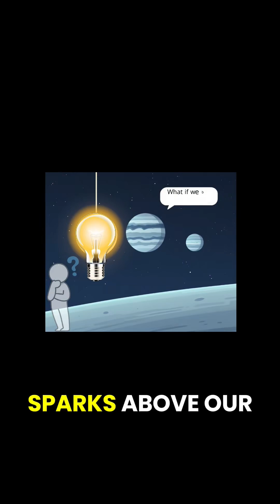How The Moon Protects Us From Asteroids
The Moon plays a vital role in our planet's defense system, and its presence has a significant impact on our safety from outer space threats. Through space exploration, we have discovered that the Moon's gravitational influence helps to stabilize the Earth's axis, which in turn affects the planet's climate and ability to support life. Moreover, the Moon's gravitational pull also helps to disrupt the orbits of asteroids that could potentially be on a collision course with our planet. By exploring the space around us, we can gain a deeper understanding of how the Moon protects us from asteroids and other celestial bodies, ultimately shedding light on the importance of continued space exploration for the preservation of our planet. Join us as we delve into the fascinating world of space exploration and uncover the crucial role that the Moon plays in safeguarding our planet from the dangers that lurk in the vastness of space.